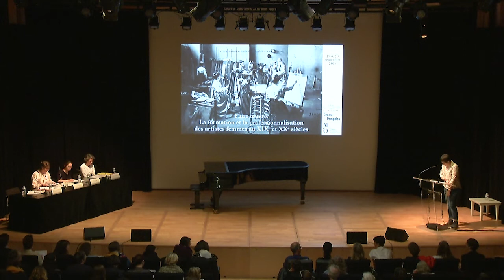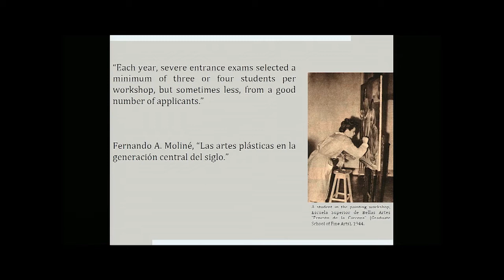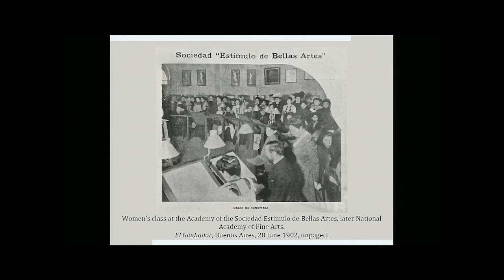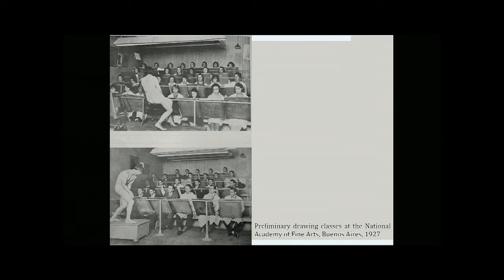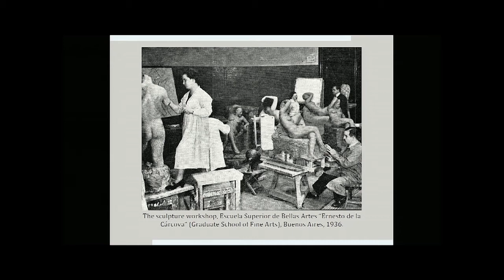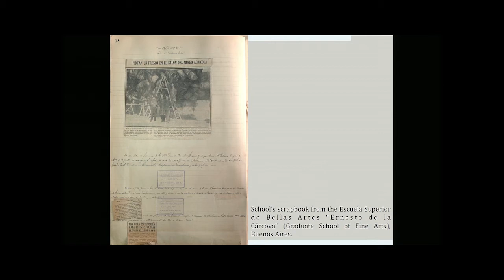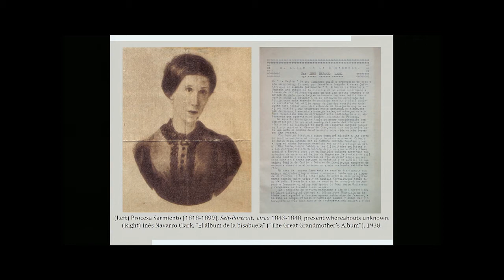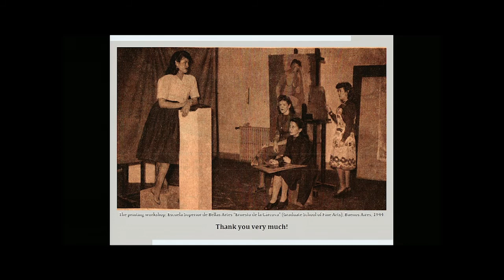How to become a professional (woman) artist in Argentina?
Faire oeuvre. La formation et la professionnalisation des artistes femmes aux XIXe et XXe siècles

How to become a professional (woman) artist in Argentina? The case of the Graduate School of Fine Arts (1930s-1940s)
Georgina G. Gluzman, Consejo Nacional de Investigaciones Científicas y Técnicas, Buenos Aires

Auditorium du musée d'Orsay, le 20 septembre 2019